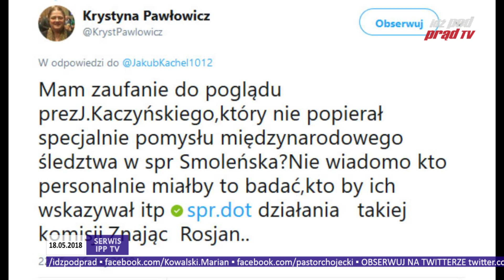Serwis Informacyjny IPP TV 18.05.2018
Serwis Informacyjny IPP TV - codziennie (pon-pt) o 18:00, a o 18:15 Kowalski & Chojecki ODPOWIADAJĄ.